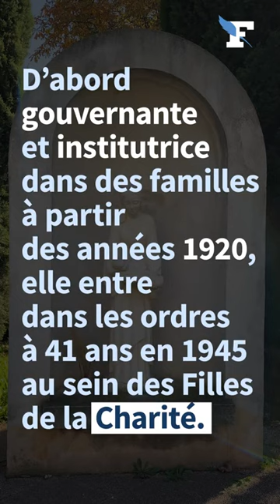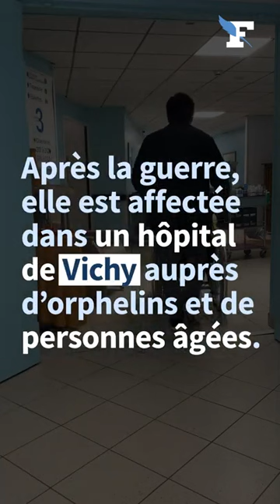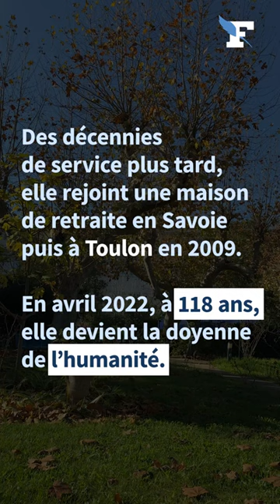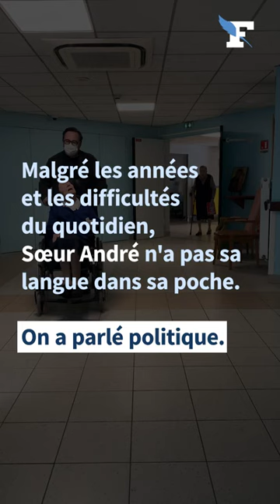Sur Andr 118 ans doyenne de lhumanit Le bon Dieu tarde venir il ma oublie